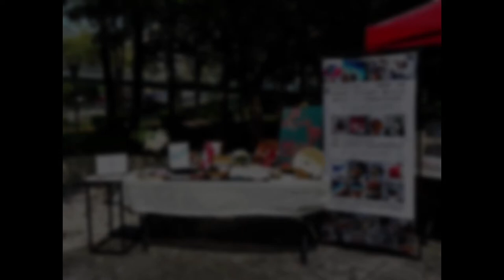方圓雕塑 - 台中流動畫創意市集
「流動畫」

方圓雕塑
生活 . 藝廊 . 繪畫的複合式空間

更多資訊